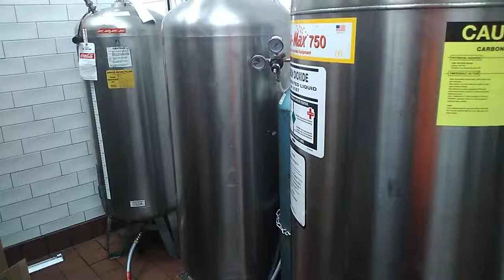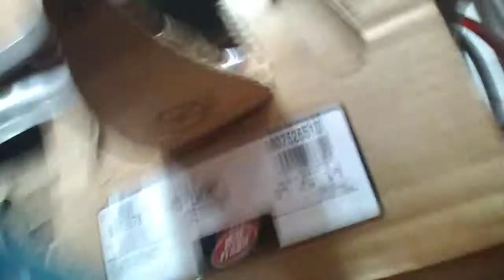Que hay en una dispensadora de refrescos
Dispensadora de refrescos